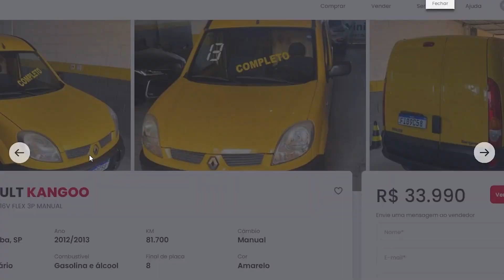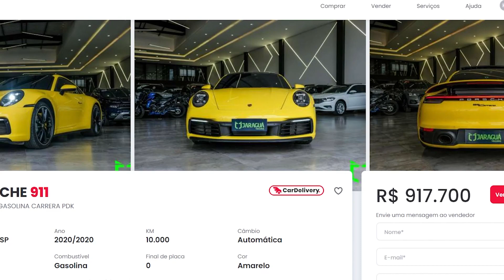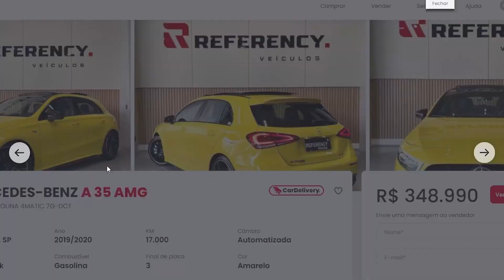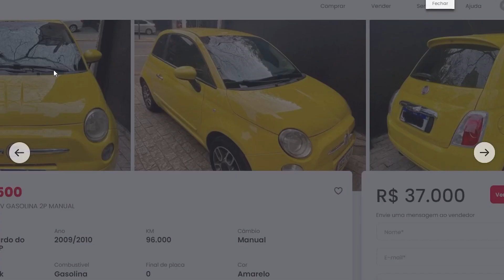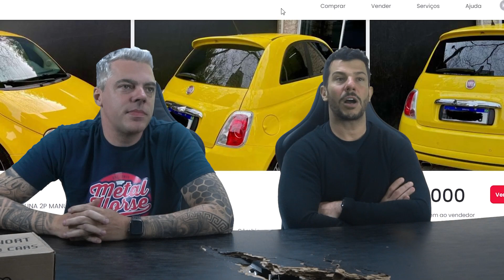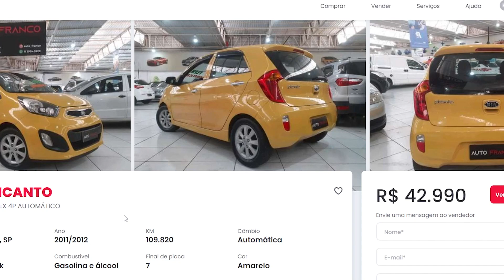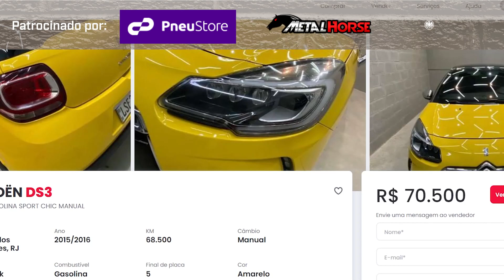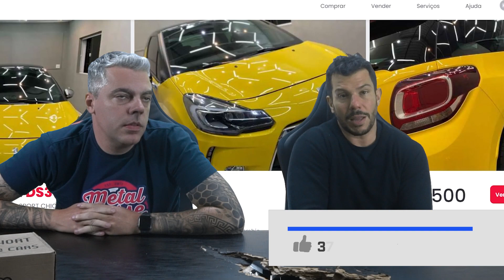10 MELHORES CARROS AMARELOS!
O Gol 1.0 16v Turbo, 100% restaurado pode ser seu, por apenas R$2 reais! (Sim, só DOIS reais)

Precisa de pneus para seu carro ou sua moto? Compre na PneuStore, o maior mix do país e seu guia em direção ao pneu certo.